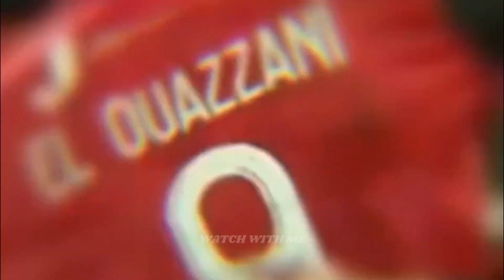Amine El Ouazzani - Best Skills&Goals - 22/23 | مهارات المهاجم المغربي امين الوزاني - غانغون الفرنسي